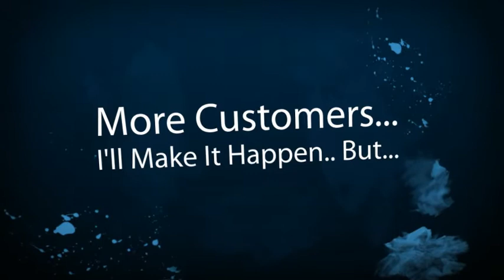San Marcos Limousine Company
San Marcos Limousine Companies, Owners and Business Drivers. New local online placement opportunities are available with the help of SEO, Online Marketing and Video. Get your limousine business video or page seen on the top of search engines. Thats where your potential limousine customers are looking for you. Dont wait until your competition take advantage of this offer. Its time to get more limousine customers